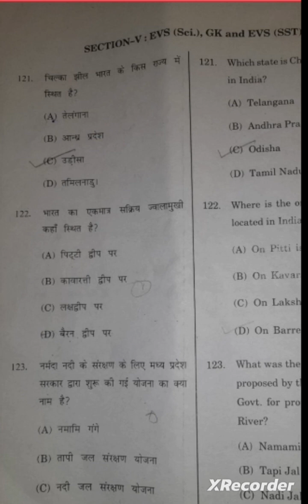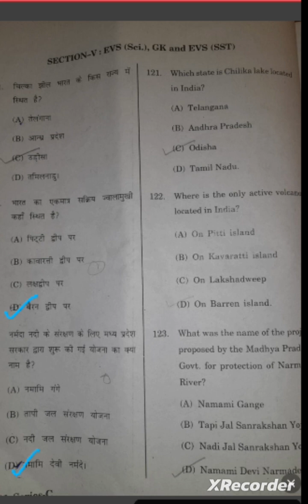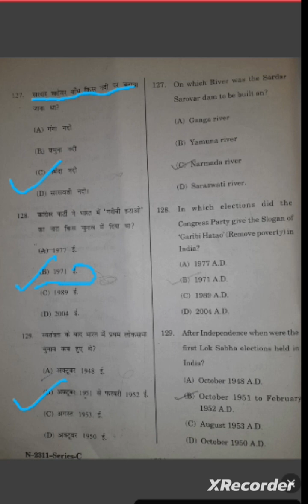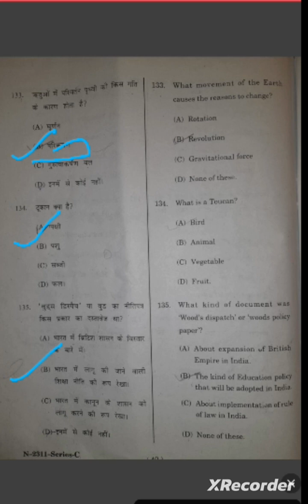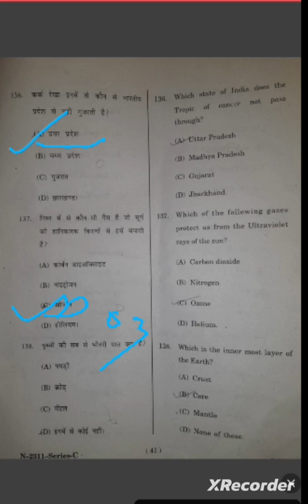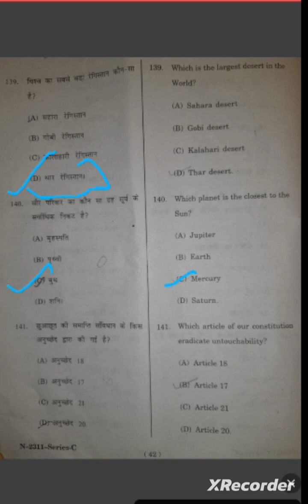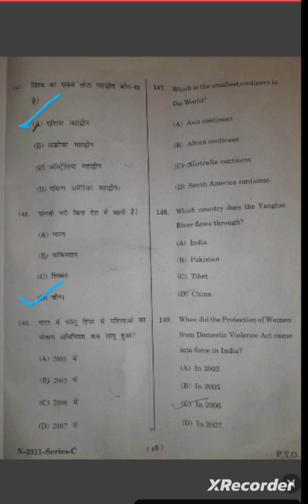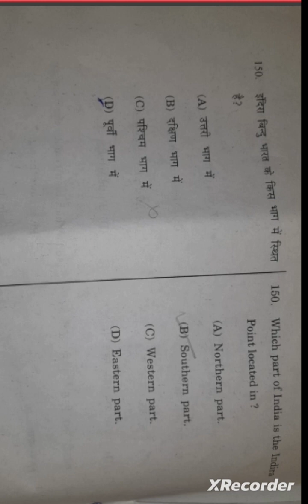HP JBT TET # GK (science,EVS) section answer key || 26 November 2023